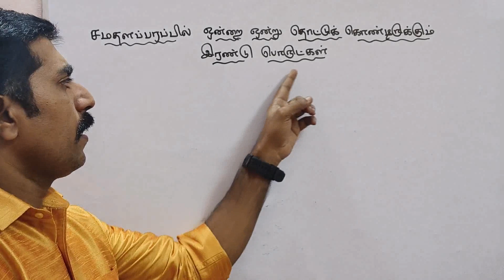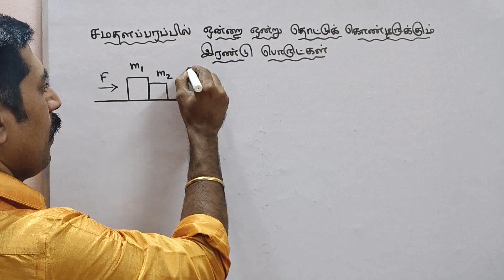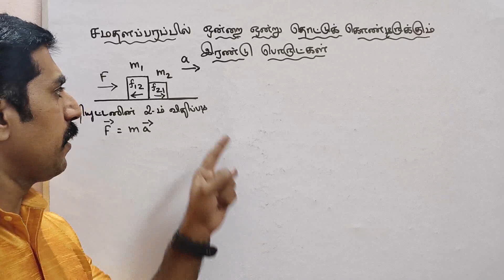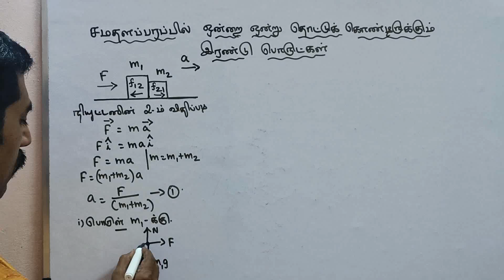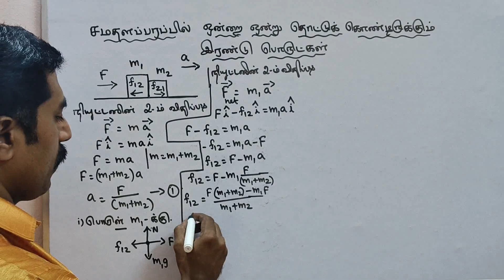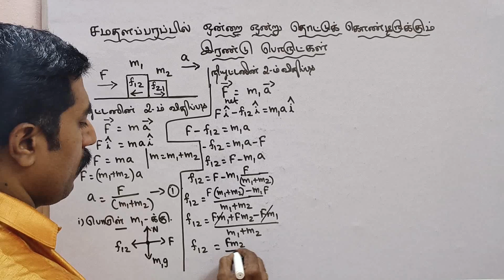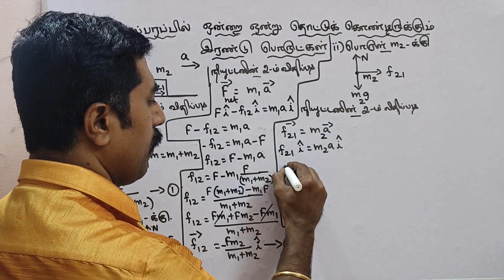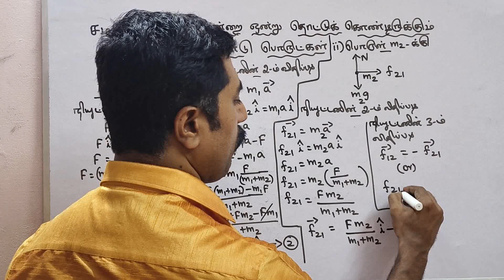11 இயற்பியல்|சமதளப்பரப்பில் ஒன்றை ஒன்று|தொட்டுக் கொண்டிருக்கும்|இரண்டு பொருட்கள்|அலகு 3|sky physics